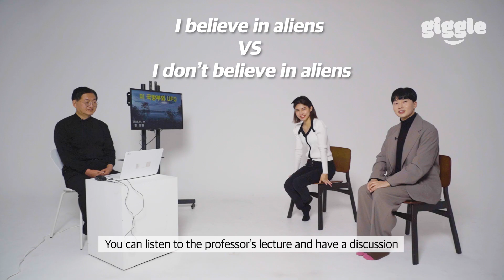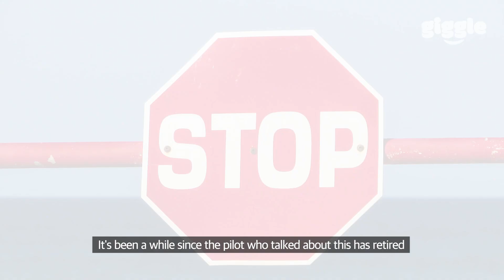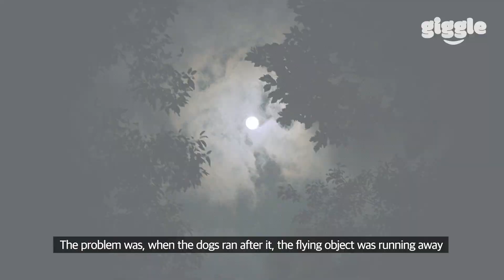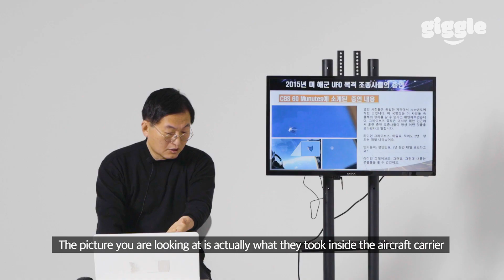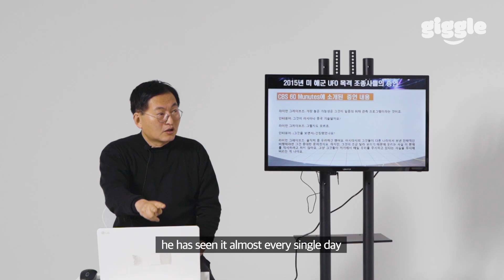Does alien really exist? Scientist vs Skeptic!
KYOJUN :: @kyojun_1994